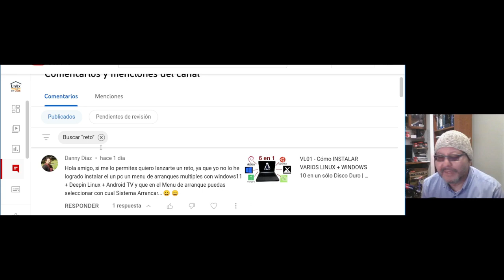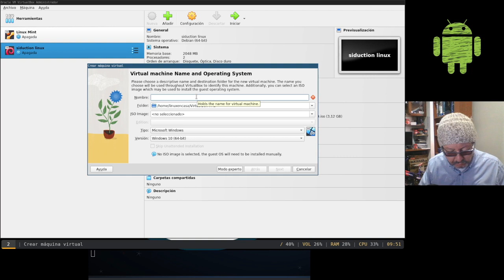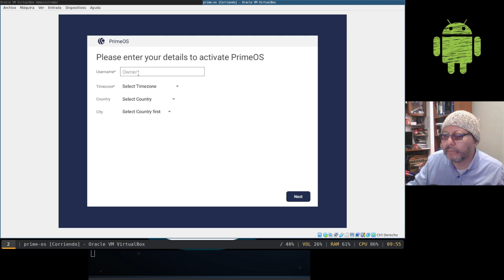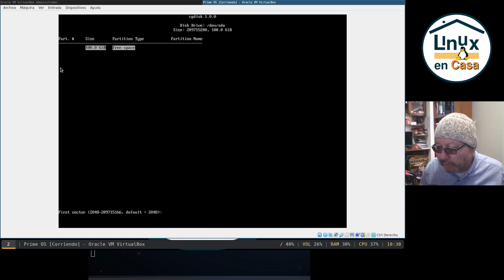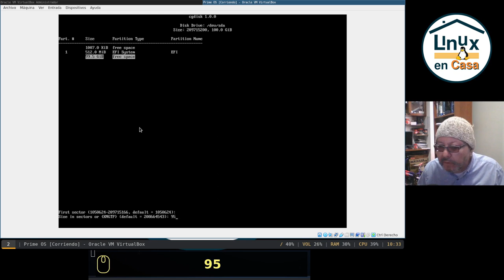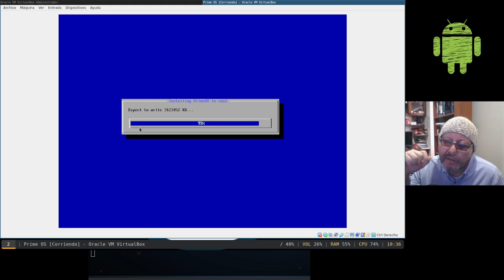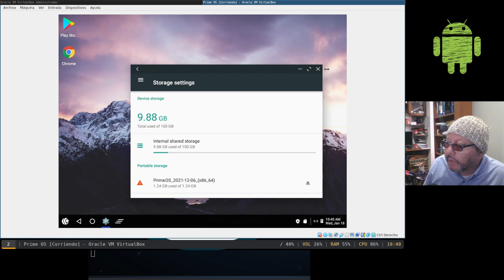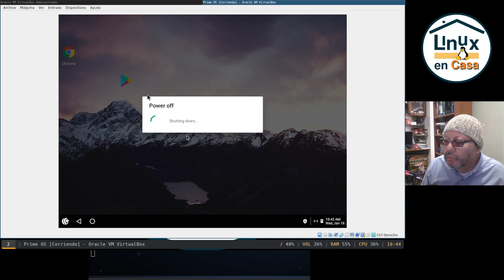Cómo Instalar Android en PC [Prueba en VirtualBox - Debian Linux]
Instalar Apps de Android en Linux Debian.
Utilizo Prime OS - Android for PC, versión MainLine 0.6.1.
Se hace una prueba en VirtualBox creando una VM a 64 bits habilitando EFI.
El Sistema Anfitrión o Host es Debian GNU/Linux Bookworm.

Nota:  La solicitud inicial era instalar Android TV sin embargo en el video se prueba Prime OS.  Seguiré buscando y probando.